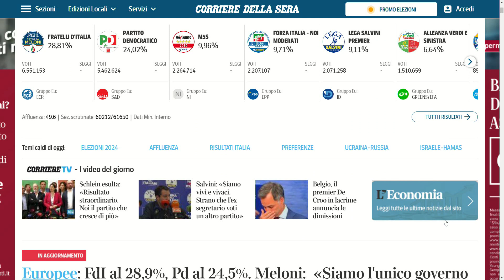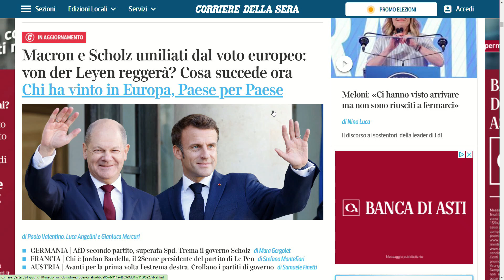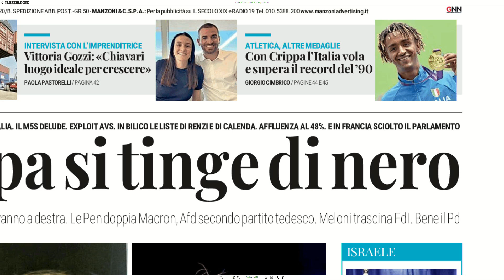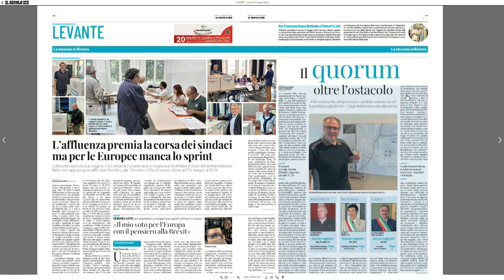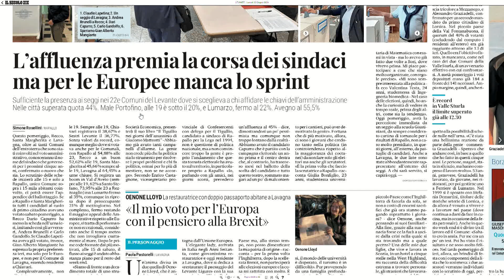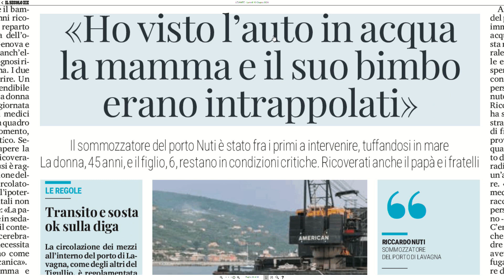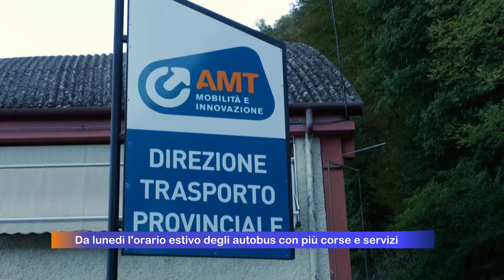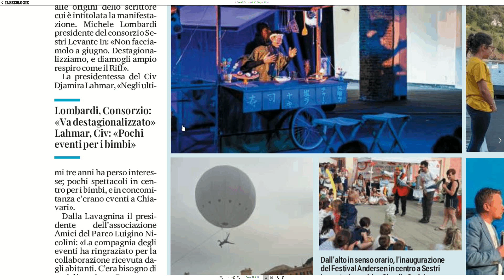TG Rassegna stampa - 10/06/2024